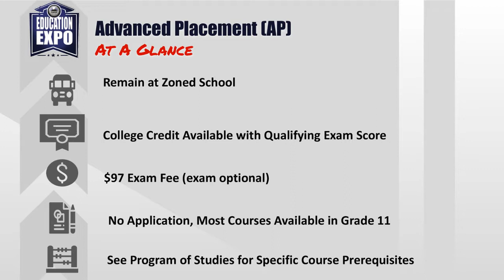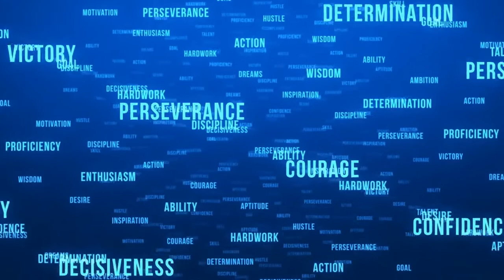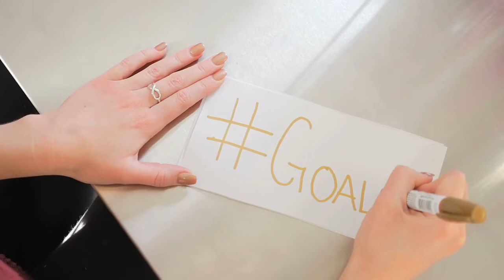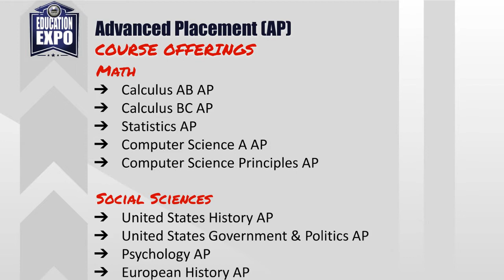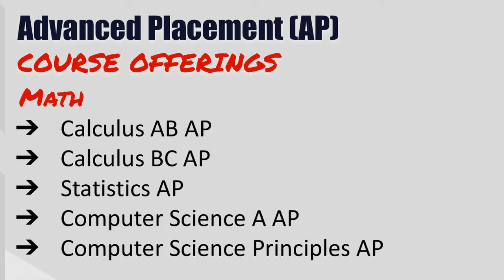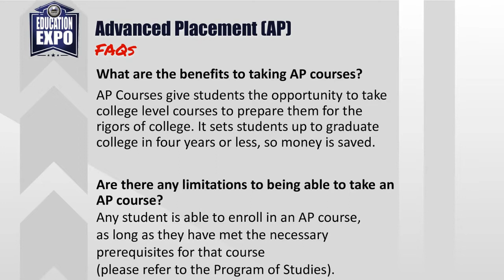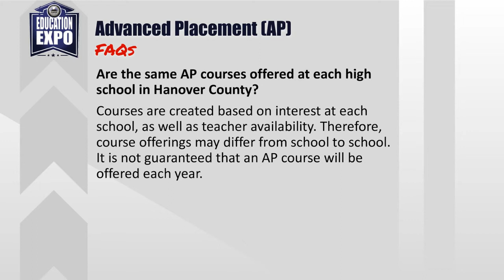Ed Talk: Advanced Placement (AP)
This Ed Talk features Advanced Placement (AP) To learn more about AP, please visit our

Here is the schedule for the remaining Ed Talks, which you can find right here on the HCPS YouTube channel:

- Wednesday, November 2 at 6:30 p.m.: The Specialty Center at Hanover High School (Health Sciences) and The Specialty Center (STEM and Public Safety)
- Thursday, November 3 at 6:30 p.m.: Connecting the Dots for Career Pathways with Hanover Career Counselors
- Friday, November 4 at 6:30 p.m.: Hanover County Online School
- Wednesday, November 9 at 6 p.m.: Maggie L. Walker Governor’s School Virtual Information Forum (on the MLWGS website)

To learn more about the Education Expo, please visit our